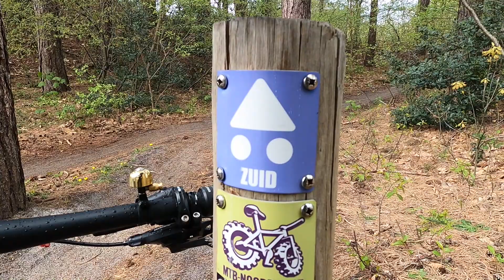EMOTIONEEL EN WIJZE LESSEN - MTB SCHOORL ( NOORD-HOLLAND )・VLOG #2 | Aaf on Wheels ©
We rijden verder! Mijn 2e vlog. Deze week neem ik jullie mee op de fiets naar het MTB parcours van Schoorl, vertel ik over mijn angst en…. pfff
Ik deel een emotioneel verhaal over mijzelf.

Veel kijkplezier!

Liefs, Aaf

➤ OVER MIJ
Hoi! Ik ben Afra.
Vrienden noemen mij Aaf!

Uit eigen ervaring en ik geloof: Blijf in beweging, het is gezond!

Hoe?
Niet gericht op prestatie maar op plezier, puur genieten!
Verander je mindset. Ga fietsen beleven!
Niet moet, alles mag. Laat het kind in je vrij.
Zie je fietsrit als avontuur en zie tot welke prestaties je zal komen!

Aaf on Wheels. Een persoonlijke rit waarbij ik mensen wil inspireren het beste uit hun zelf te halen. Ben jezelf, ben uniek en durf anders te zijn.

Door mijn eigen plezier en eigen fietsrit te laten zien wil ik mensen inspireren om de fiets te pakken en in beweging te komen. Op avontuur te gaan!
Dit doe ik door op sociale media (Facebook/ Instagram en Youtube) te laten zien hoe ik zelf plezier en mijn eigen unieke keuzes maak.

Rollen jullie mee?
Ride on

➤ Elke maandag om 16:00 uur een nieuwe vlog online!